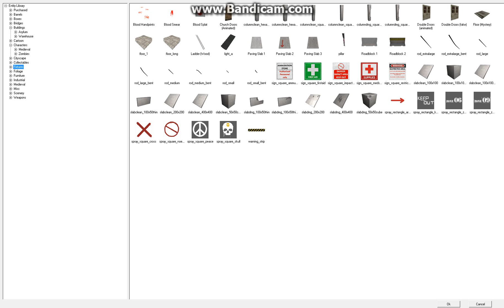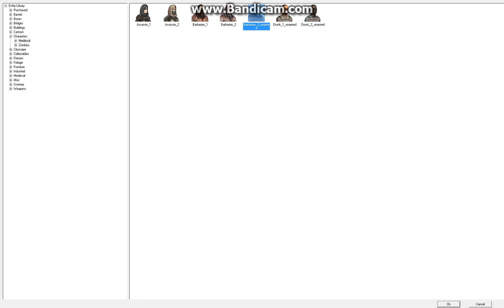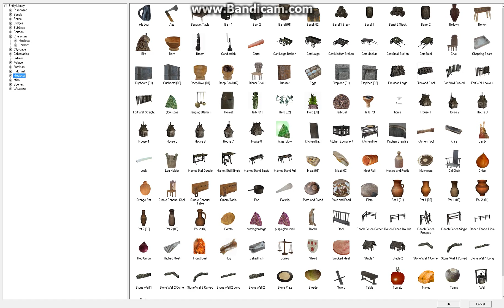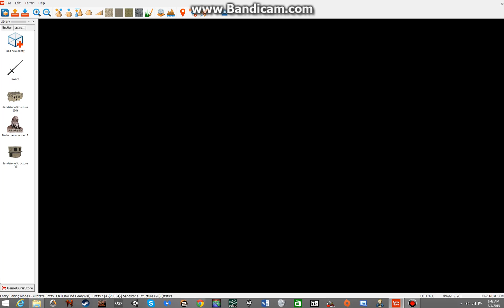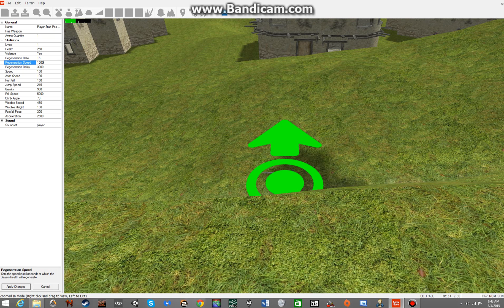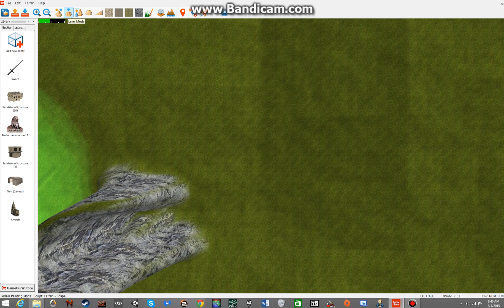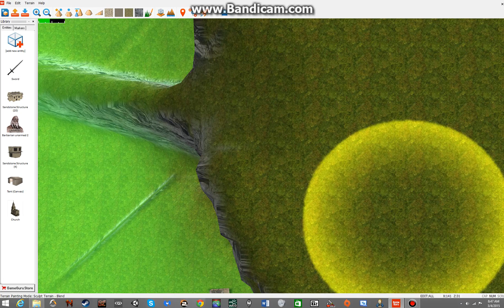Game Guru Beginners Tutorial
I Show you the basics of game guru how to get started modify your settings add enemies, make the player stronger and make buildings and intractable items. Sub for more tutorials on game guru and other programs.